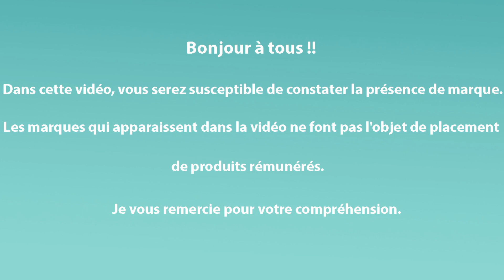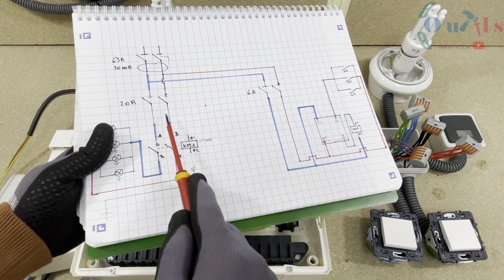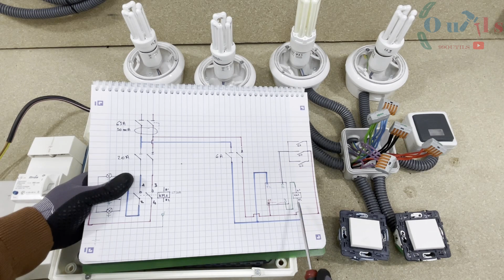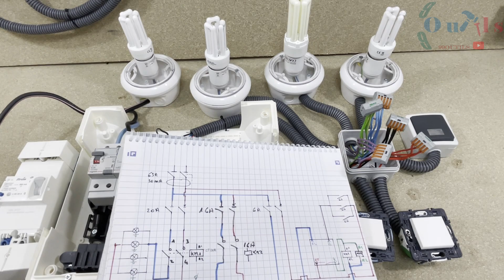Installation d'une minuterie et contacteur - tuto électricité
Installation d'une minuterie et contacteur de puissance.
Dans cette vidéo, je vais vous montrer le câblage, l'installation d'une minuterie associer avec un contacteur de puissance pour avoir plus de charges. Pourquoi faut-il associer un contacteur avec une minuterie ? Dans ce tuto électricité, le contact de la minuterie ne peut supporter qu'une intensité de 16 ampères maximale. Si vous voulez avoir plus d'équipements comme de l'éclairage par exemple, il est important de passer par un contacteur afin de pouvoir monter une charge plus élevée.

🟩/ CHAPITRE  /🟩

00:00 - Installation d'une minuterie et contacteur.
01:49 – Câblage de la minuterie avec un contacteur de puissance.
06:53 – Test du fonctionnement de la minuterie avec un contacteur.
07:32 – Câblage de la minuterie avec 2 contacteurs de puissance.
09:58 – Test du fonctionnement de la minuterie avec un contacteur.

🟦/ Matériels /🟦

- Peigne d'alimentation verticale 2 à 4 rangées
- Peigne horizontale 13 modules
- Sch - Disjoncteurs
- Lg - Disjoncteurs
- Ab - Disjoncteurs
- Hag - Disjoncteurs
- Boite de dérivation encastrable
- Boite de dérivation étanche
- Poussoir lumineux IP55
- Poussoir lumineux encastrable
- Contacteur 25 A
- Contacteur 20 A
- Contacteur 16 A

▬▬▬ 🔵🟠 Tout savoir sur la minuterie  🔵🟠 ▬▬▬

▬▬▬ 🔵🟠 PANNES DIFFÉRENTIELLES 🔵🟠 ▬▬▬

► Part 4 : Pourquoi quand je prends une décharge électrique, mon interrupteur différentiel ne se déclenche pas ?

▬▬▬▬▬▬▬ 🟢GROUPE FACEBOOK  🟢 ▬▬▬▬▬▬▬▬▬▬▬